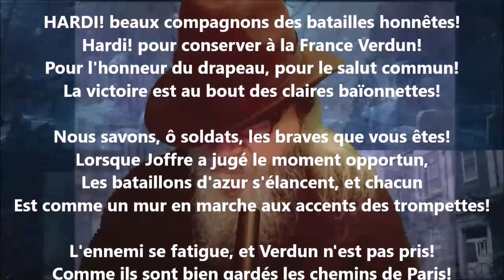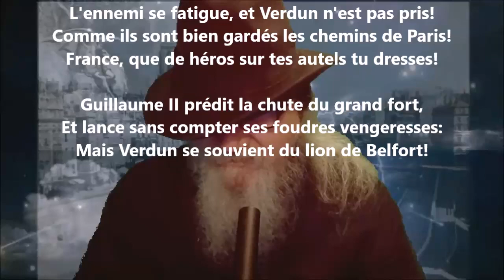Verdun - Albert Lozeau lu par Yvon Jean